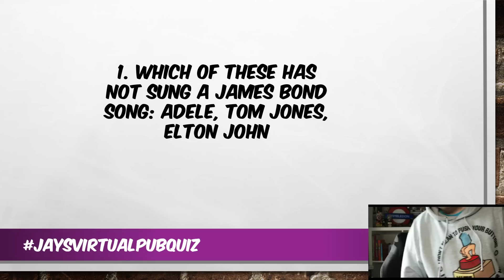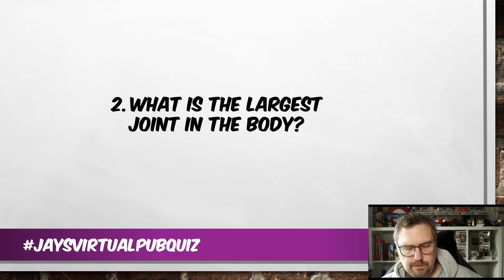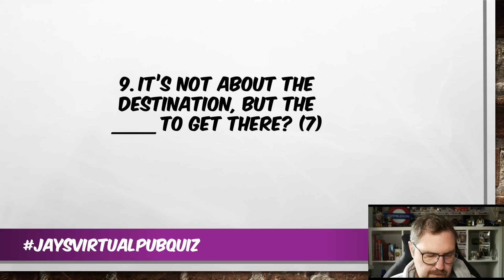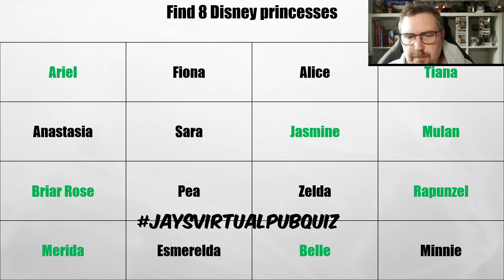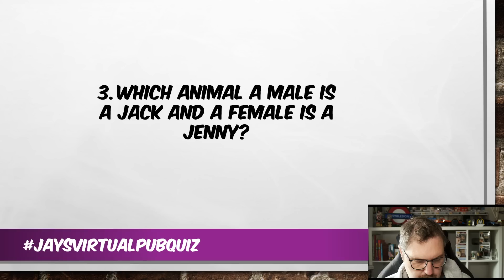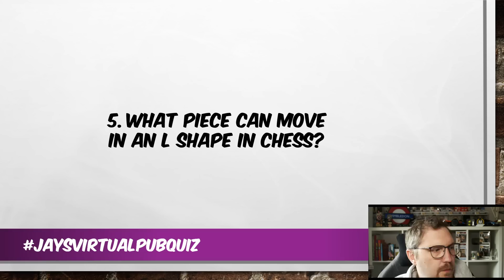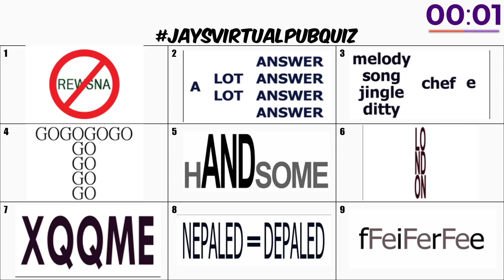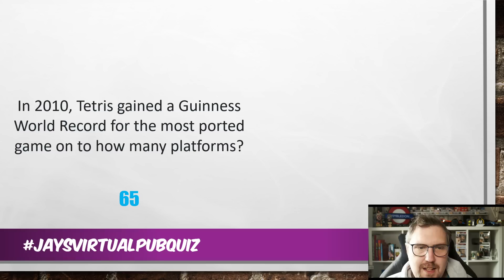Virtual Pub Quiz, Saturday 29th April!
50 Question traditional pub quiz, first Question as always at 8:15pm

Stay Safe
Jay